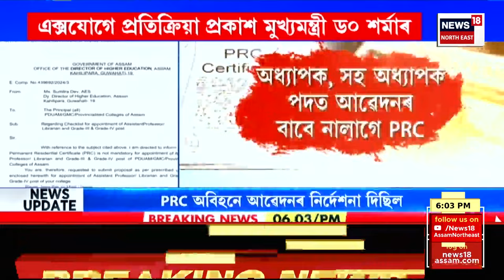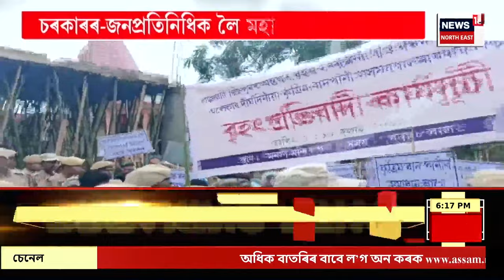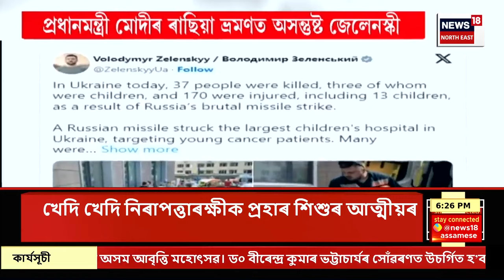PRIME TIME 18 | ৰাজ্যৰ উচ্চ শিক্ষা সঞ্চালকৰ কাণ্ডত ক্ষুব্ধ মুখ্যমন্ত্ৰী হিমন্ত বিশ্ব শৰ্মা